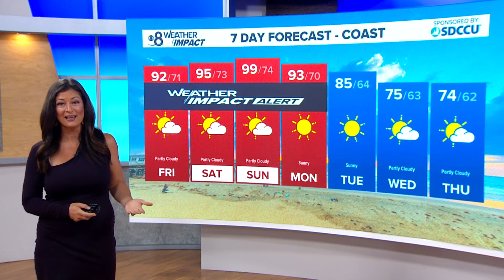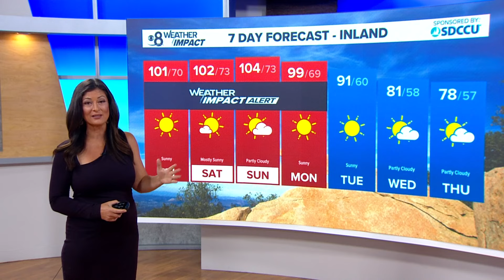Excessive heat warnings & alerts extended through Monday across San Diego County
Temperatures will continue to trend 10 to 25 degrees warmer than normal in San Diego County on Friday as heat alerts remain in effect for much of the West.